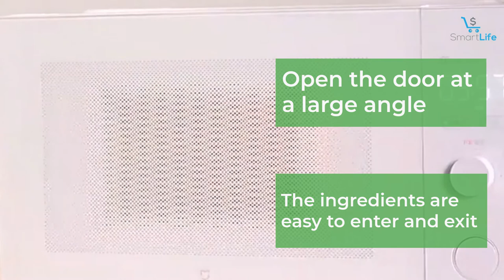Xiaomi Mijia Smart Micro Baking Machine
1.  FOTILE Chefcubii 4-in-1 Countertop Convection Steam Combi Oven
2.  Cuisinart Bread Maker, Up To 2lb Loaf
3.  TOSHIBA EM131A5C-BS Countertop Microwave Ovens

Main Features:
● Remote intelligent APP control, Xiaoai voice control
● Microcrystalline plate speed heating, heating ingredients efficiently and evenly
● 700W high power heating, Rapid heating, uniform firepower
● Special classification is thawed, and the ingredients are restored
● Not only can you get hot ingredients, but you can also cook food
● 4-layer microwave barrier, 3 kinds door lock protection switch
● Illumination lamp, the state of the cavity is clearly visible
● Open the door at a large angle, and The ingredients are easy to enter and exit
● Rated voltage: 220V
● Rated frequency: 50Hz
● Rated input power: 1150W
● Output power: 700W
● Frequency: 2450MHz